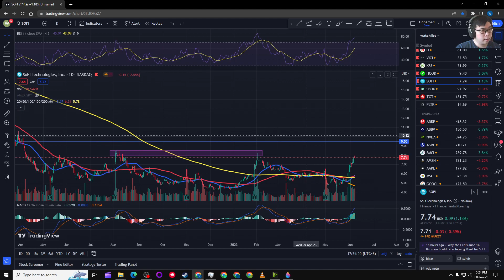SOFI Technical Analysis June 8 2023 | SoFi Nothing But Upside